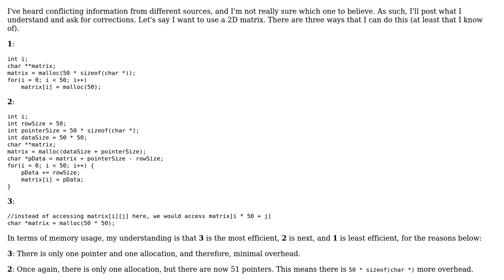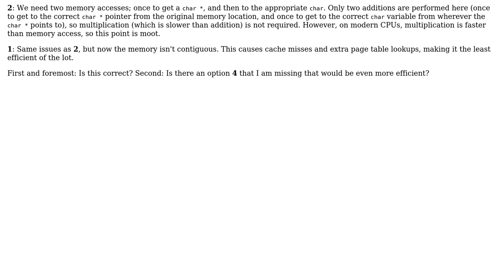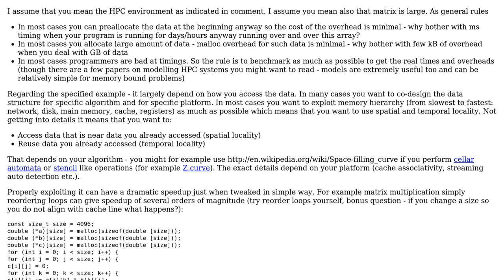Software Engineering: Memory read/write access efficiency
With thanks & praise to God, and with thanks to the many people who have made this project possible! | Content (except music & images) licensed under CC BY-SA | Music | Images & others | With thanks to user wolfPack88 user Maciej Piechotka and the Stack Exchange Network Trademarks are property of their respective owners. You are responsible for your own actions.